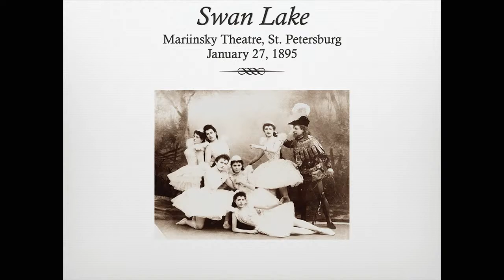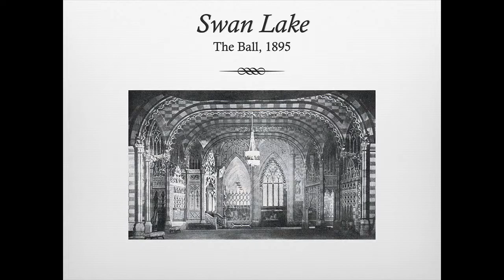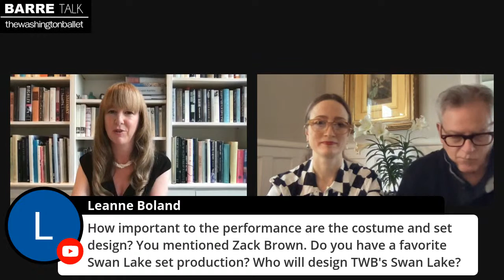Barre Talk, Episode 7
Thanks to support by members of the Balletomane Society, we are pleased to present our eight-part series BARRE TALK; available exclusively for donors of The Washington Ballet. Each month, Artistic Director Julie Kent and TWB’s scholar-in-residence Dr. Natalie Rouland will gather a panel of experts for a private conversation about ballet – from its rich, historical traditions to its place in contemporary society.

Episode 6 will take place on Friday, April 9 at 10AM ET.